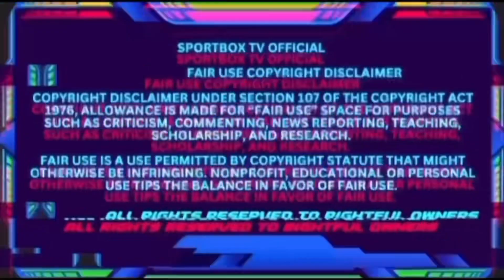MAUREEN SHEA 20+ Yr. Journey, Matchroom, Darkside of Boxing Politics, Next Fight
In this boxing interview Jay of SPORTBOX TV catches up with the hard hitting Professional Boxer MAUREEN SHEA!

Maureen speaks about her 20+ year boxing journey from growing up in the BRONX, NY to turning pro to training Hilary Swank for The Million Dollar Baby…

Maureen has trained with the best in the business and has an outstanding pro record of 30-2-1 with 13 KOs.

Maureen’s story is a must hear and we guarantee that you will learn more than you think you know about the business of the boxing industry.